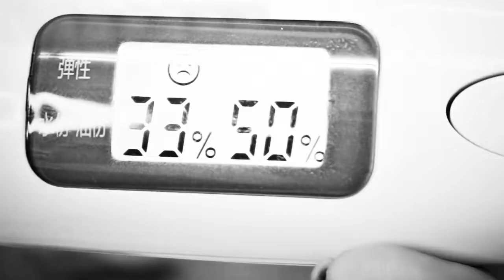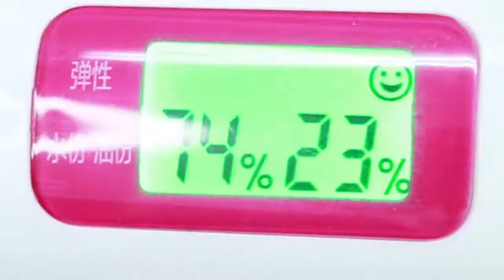BGSHOP - EstheDew藥用美容院級化妝水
風靡日本🇯🇵的
穆熙妍Crystal 也大推薦的化妝水
編編每次去日本都看到很多人在掃貨
現在不需要飛到日本了!!!BG SHOP都有在賣了啦!!!
真得很推薦這款化妝水連日本女孩都拿這個天天濕敷!!來保持水潤
連續蟬聯cosme的榜單，並且在日本掀起一股銷售狂潮——
號稱【治愈型的胎盤水】!!也太強大的稱號了吧~~小編驚
小編實測結果!果真!!保濕效果 瞬間水潤!!
當然大家也可根據自身情況選擇使用
小編三款大推薦
👉紅色添加有胎盤素和櫻桃精華，是以【保濕補水】為主
👉綠色添加有蘆薈精華和金縷梅，是以【祛痘消炎】為主
👉藍色添加有胎盤素和尿囊素，則以【美白補水】為主
平價又大罐 CP值真得很高的化妝水~~
編編呢~平日會拿來當濕敷面膜平時做保養
濕敷好處就是可以補充角質層水分
一旦角質層水分充足 後續的保養效果就會更增加啦~~